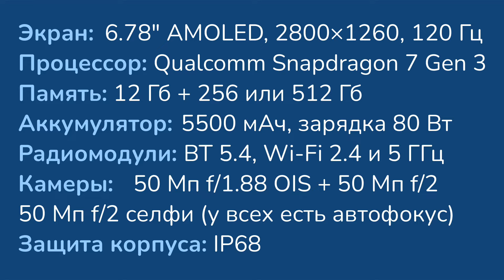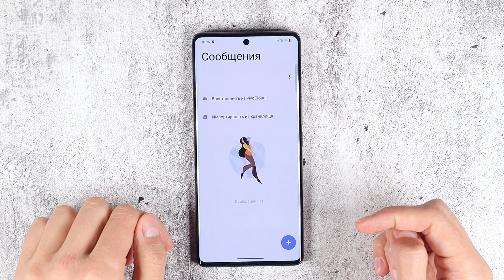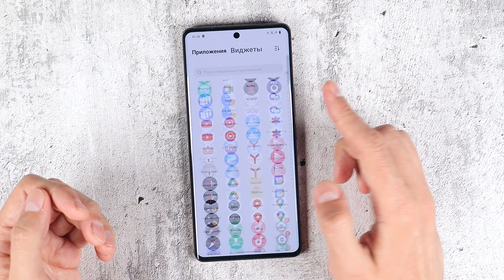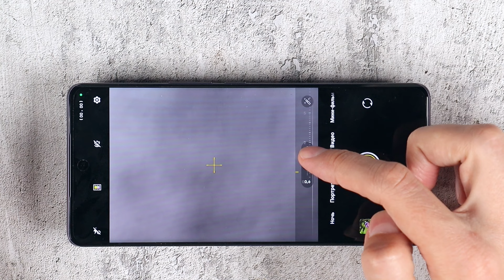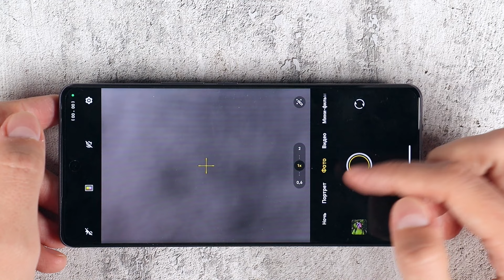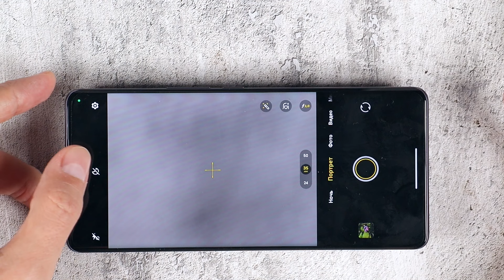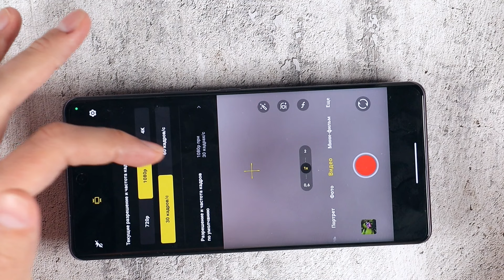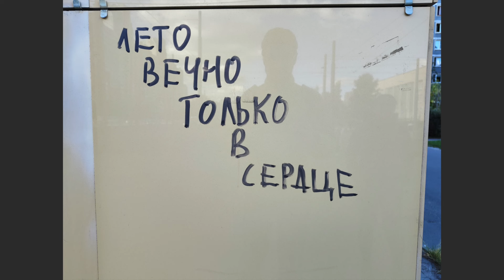Обзор Vivo V40 - Непромокаемая Аура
У VIVO очередное обновление: ко мне в руки попал V40, аппарат из "средней" линейки, получивший определённые улучшения и ДА, снова изменивший форму фирменной подсветки "Аура". Как он снимает теперь, будем разбиратся. Внутри вас ждёт много примеров фото и видео в разных условиях съёмок!

Внутри:
0:00 - Вход
0:27 - Характеристики
0:33 - Комплект
1:04 - Дизайн и особенности
2:41 - Камеры и режимы съёмки
7:56 - Примеры фото
8:41 - Примеры фото в портретном режиме
8:56 - Примеры видео (день и ночь)
9:19 - Примеры видео "Портретный режим"
10:00 - Выводы